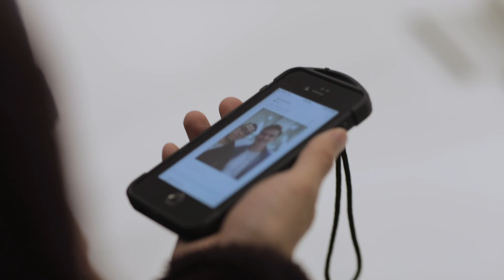The Blockchain Series Trailer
International hip hop dance artist and data visualizer Rizqi Rachmat dives deep into the world of blockchain technology to see how it is revolutionizing finance, cybersecurity, democracy, and more.

Students For Liberty has acquired Learn Liberty from the Institute for Humane Studies. Now your two favorite educational and skills development channels are integrated into one simple platform - bringing you the very best of the pro-liberty movement.

More of what you love

LEARN LIBERTY:

Learn Liberty is the place to discover the ideas of a free society. We answer the big questions about what makes a society free and how we can improve the world we live in. Have we got all the answers? No - but we’ve got a lot of ideas.

What makes us different is that we collaborate with esteemed professors from a variety of academic disciplines to provide you with in-depth content and exploration through today’s most pressing problems.

STUDENTS FOR LIBERTY:
Students For Liberty is a rapidly growing network of pro-liberty students from all over the world. Our mission is to educate, develop, and empower the next generation of leaders of liberty.